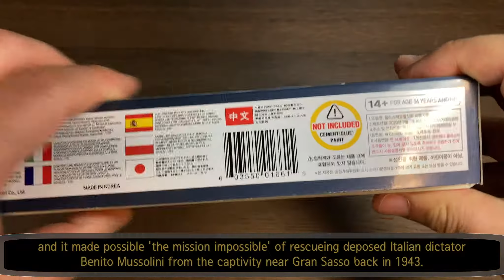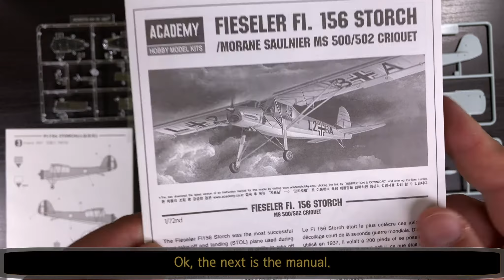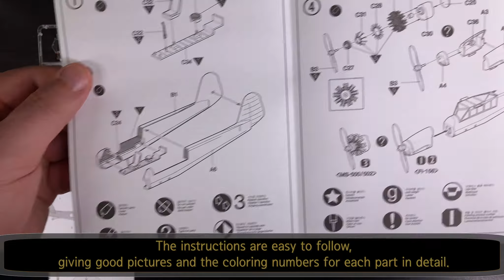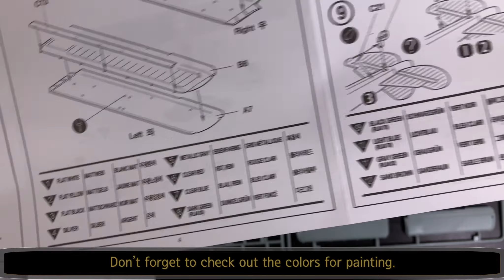Unboxing Fi 156 Storch(MS-502 Criquet)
Academy 1/72 scale
Fi 156 Storch
(Moraine Saulnier MS-500/502 Criquet)

This is the kit reproducing Fi 156 Storch, German reconnaissance & liaison aircraft built by Fieseler.
It flew before, during, and after WWII.
Storch had an excellent STOL capability, which made it chosen for the rescue mission of Benito Mussolini held in captivity near Gran Sasso, Italy.
This kit provides the parts, decals, and paint schemes for three different versions of the plane, one of which is the French-built MS-502 Criquet.

아카데미 1/72 스케일
Fi 156 슈토르히
(MS-500/502 크리켓)

2차대전 중 독일의 정찰 및 연락 기종으로 활약했던 피즐러에 의해 제작된 Fi 156 슈토르히입니다.
탁월한 단거리이착륙 능력으로 1943년 그란 사소 근방의 산악지역에 억류되어 있던 실권한 이탈리아의 독재자 무솔리니를 구출한 작전에 투입된 것으로 유명합니다.
이 킷은 세 가지 버전의 기체 중 하나를 재현가능하고 전후 프랑스에서 제작된 MS-502 크리켓을 위한 별도의 엔진 부품도 포함되어 있습니다.